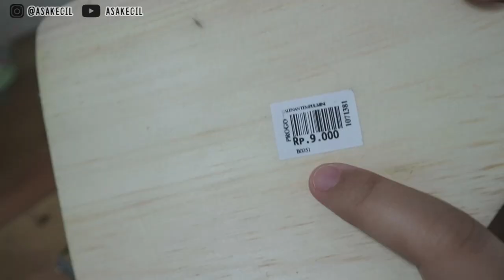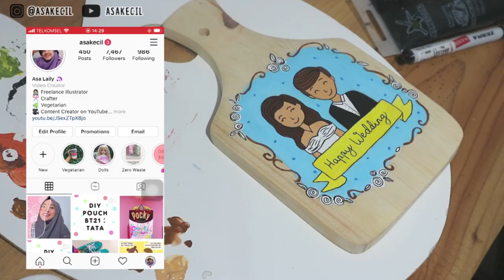IDE BISNIS: Kado Wedding dan Kado Ultah Unik | DIY Eps. 58 | Asakecil